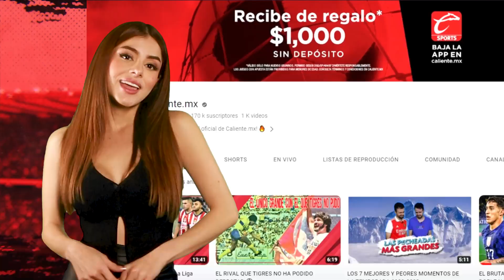LOS 11 MEGA FICHAJAZOS MÁS DESASTROSOS DE LA HISTORIA DEL FÚTBOL 😵⚽❌